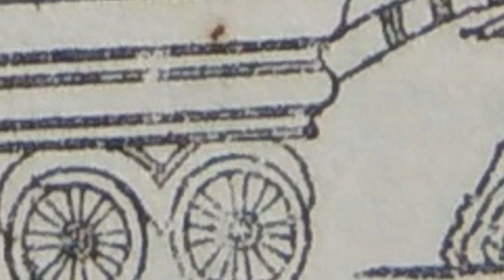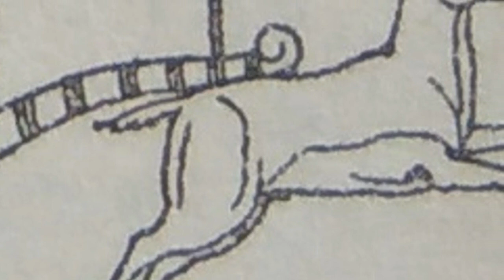মহামুনি অগস্ত্য’র জীবন কাহিনী । প্রাচীন দ্রুপদী জীবন কাহিনী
এই ভিডিওতে মহামুনি অগস্ত্যর জীবন কাহিনী বিধৃত হয়েছে। মূলত সূধীরচন্দ্র সরকার সংকলিত পৌরানিক অভিধান হতে তথ্য চয়ন করা হয়েছে।